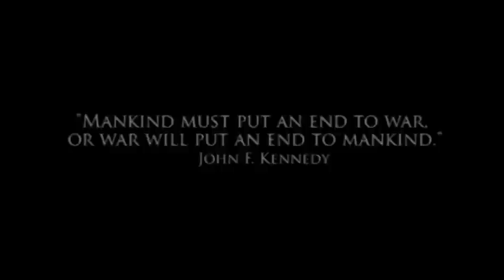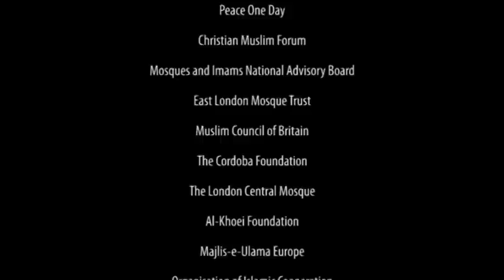International Day of Peace - 21st September 2012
THIS YEAR the International Day of Peace, which is marked each year on 21 September, falls on a Friday. Islamic centres and mosques across the UK and overseas will be leading their local communities in marking the day. They will invite visitors to join them during or after Friday Prayers (Salaatul-Jumu'a) to exchange messages of peace, to celebrate local peace-building activities and to enjoy the hospitality offered.

Local schools, churches, synagogues, temples, gurdwaras and community organisations will be invited to observe the day by accepting these invitations.

Some Islamic centres in the UK are pairing up with a nearby church, religious community or school and linking their observance of the International Day of Peace to similar pairs overseas.